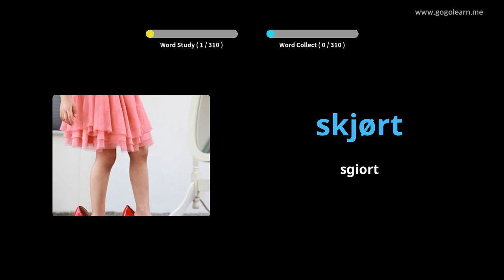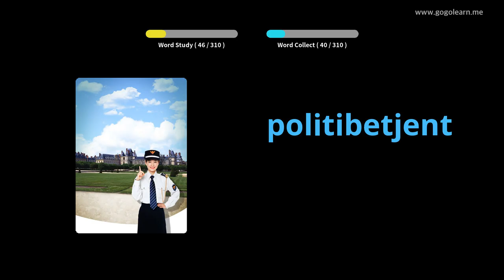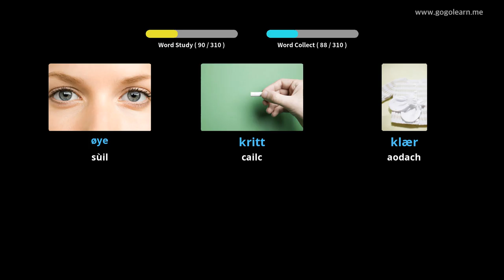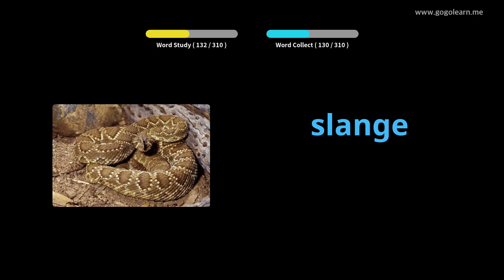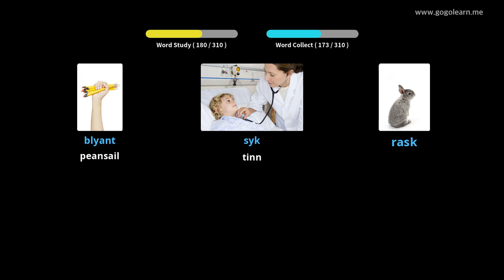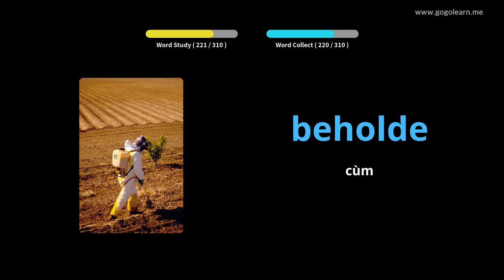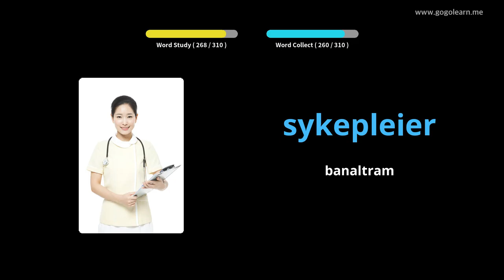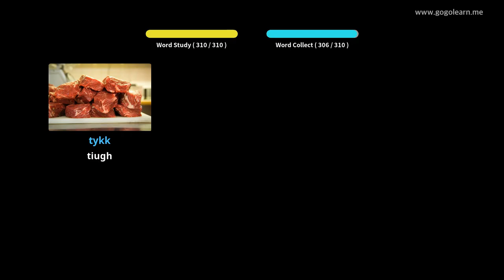Briathrachas Nirribhidh ag èisteachd fhad ‘s a tha thu a’ dràibheadh | Golearn